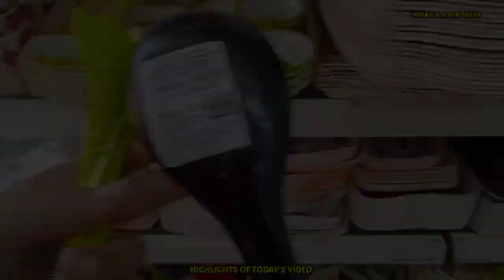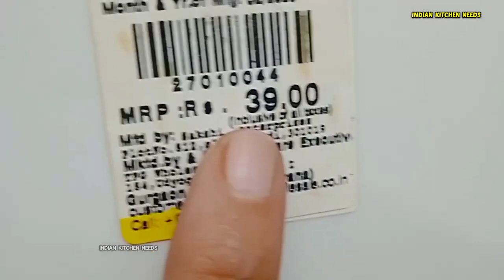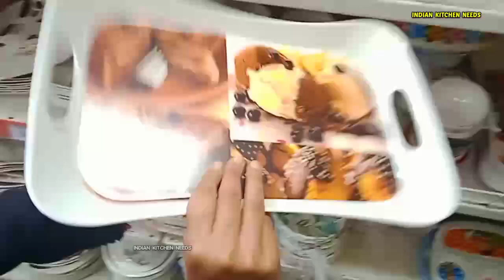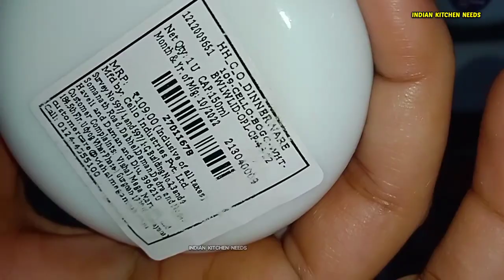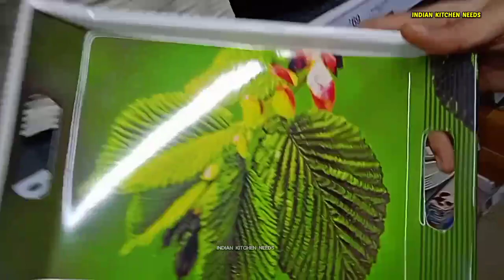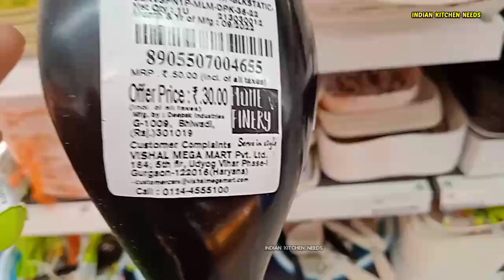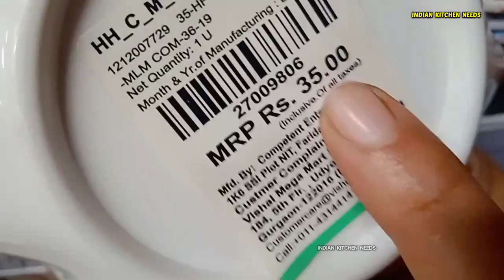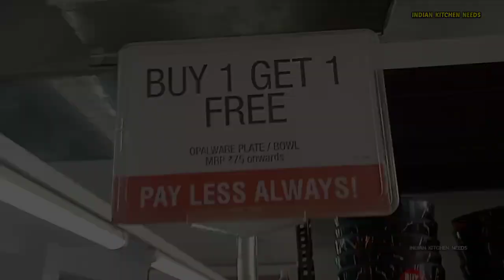Vishal Mega Mart Sale Today Melamine Products | vishal mega mart offers today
🚨 About : Vishal Mega Mart Kitchen Products Under Rs 99/- | vishal mega mart offers today | today new offer | @IndianKitchenNeeds
📢 Vishal Mega Mart All Kitchen Offers 🔖
📦 GEARS I USED IN MY VIDEOS 🤑
MIC (BEST QUALITY) ⮕
🎁 WEBSITE FOR ONLINE SHOPPING ⤵️

🗺️ Address: -
vishal mega mart baby products
vishal mega mart makeup products
vishal mega marr new arrivals
vishal mart offers today 2022
vishal mega mart grocery offers today
d mart
d mart shopping mall
budakki ka mela lucknow 2022